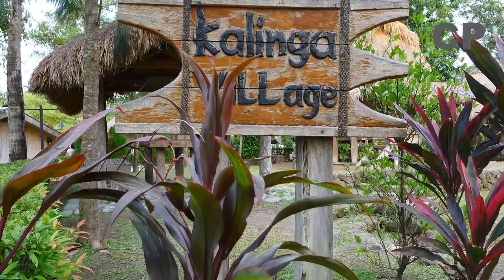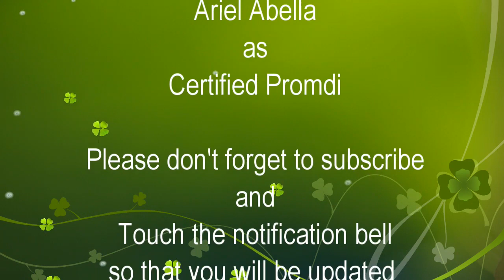SOME OF THIS TAKEN FROM YOUR GARDEN/GARDEN MEMORIES 2022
Thumbnails, Ilan sa mga pictures na ito ay ang mga ginamit ko na thumbnails sa aking mga videos sa nakaraang taon 2022, marami tayong ma mimiss sa ating garden na hindi natin makikitang muli dahil kadalasan ay binabago natin ang mga arrangements ng halaman, meron din nawala na yong halaman pero yong iba naman ay nananatili ang anyo ng kanilang garden setting, karamihan sa nakunan ko ng video ay nabago na yong garden, meron gumanda lalo meron din naman napabayaan na dahil nawalan na ng gana kasi nakiuso lang, hope na tuloy padin natin ang pag gardening, hindi lang kasi nakakawala ng stress nakakaganda rin ng kapaligiran at syempre malaking tulong ang ating pag tatanim ng mga halaman sa ating environment, oh diba may purpose? hindi lang natin naramdaman na malaki ang ambag nating mga Plantito's at Plantita's sa ating kalikasan.

My name is Ariel Abella your Certified Promdi

Mabalos